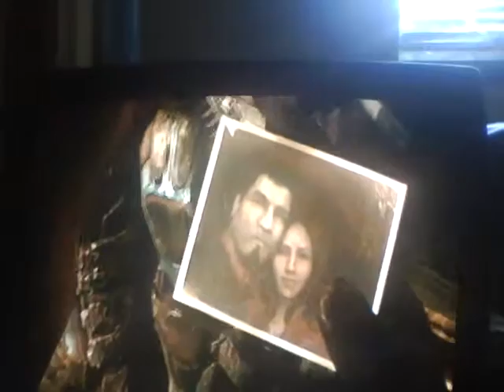Gears of War 2 walkthrough part 3 also finally uploded 480p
part 3 finaly uploded